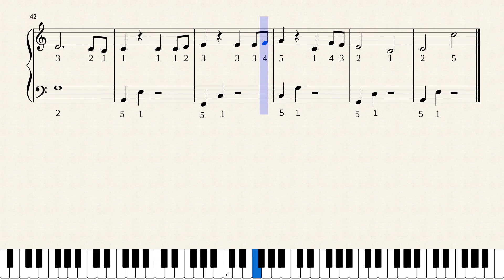River Flows in You easy piano music sheet